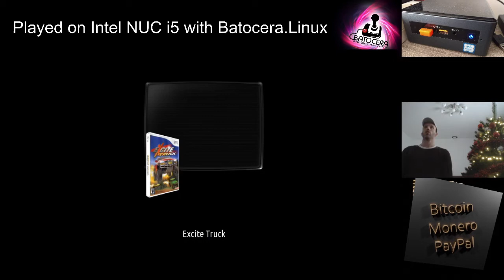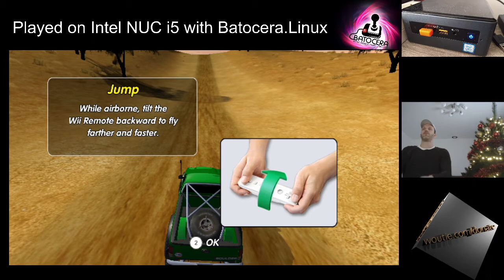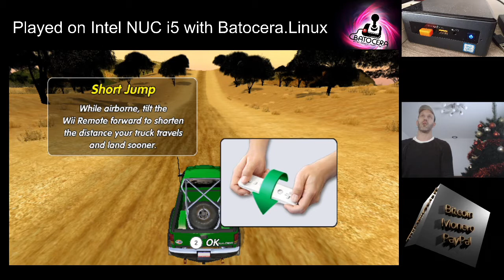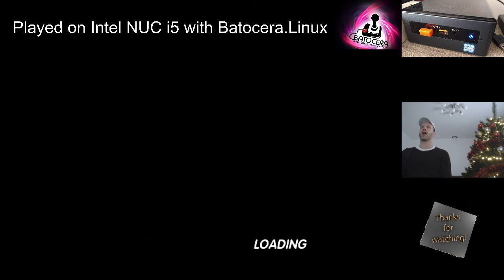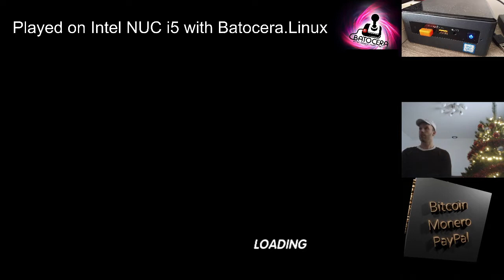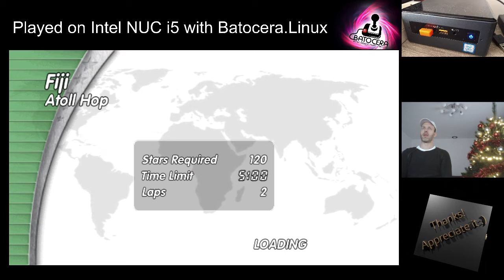EXCITE TRUCK | Wii | Batocera 5.29 BETA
Welkom bij de live stream, of video, van WoutieDotCom uit Nederland. De meeste video's die ik upload zijn in het Engels, maar voor de live stream wil ik niet de hele tijd Engels lullen. Gewoon lekker Nederlands ^_^. Mocht iemand een vraag stellen in begrijpelijk Engels, wil ik daar uiteraard wel op reageren in het Engels. Maar ik moet me natuurlijk wel kunnen blijven concentreren op het spel!

Ooit ben ik begonnen met video's plaatsen op "Google video", daar kon je lange video's uploaden. YouTube had toen een limiet van 15 minuten. Vandaar dat ik koos voor Google Video. Maar na verloop van tijd toch overgestapt omdat YouTube nu eenmaal populairder geworden is. YouTube is zoals we weten gekocht door Google en Google Video is niet meer onder ons... Misschien maar goed ook. Zo ben ik dus al begonnen met video's uploaden in 2006. Toen bestond YouTube twee jaar. Valentijnsdag 2004 heeft de bedenker zijn video van zijn kat erop gezet. Dat was de eerste video. Haha, goed om te weten!

De bedoeling is elke donderdagavond live uit te zenden. De stream wil ik starten tussen 20:00 - 20:15 en zal ongeveer 2 uurtjes duren. Net hoe leuk het is. In de titel staat wat ik van plan ben te gaan doen in de betreffende live stream. Het zal meestal gaan om het halen van trofeeën voor de PlayStation of het halen van achievements voor oude spellen. Die achievements voor oude spellen kun je ook gaan verdienen op Je kunt mijn voortgang vinden op

Je kunt me online vinden op Twitter:  woutie_com

= De naam zegt het al!

Mocht je het kanaal willen en kunnen helpen, dan kun je dat op een van de volgende manieren doen:

of

Bitcoin:
4iFcr3G12LloBFs7fke1pzpeaqh5wQboR3ZxPOLhNW1GQWpYIk

of

Ethereum:
0x2012ef779a209a559958f5c127b5b2a71786475e

of

Monero:
42k23h5TmCo6i5n3H4fFD8asCuzHuMMprMtUpDSMVcqxMWpf2F61upsWqW2AbiRQREHu1rYrdeo9APuHcHneRkJZJ3DCz2Z

Als er vragen komen zal ik de vragen en antwoorden hier ook in verwerken zodat deze worden meegenomen in volgende streams. Of ik praat erover in een volgende stream. En heel misschien komt de vraag met antwoord voorbij als tekst over het scherm. De beste quotes e.d. die ik ontvang waarschijnlijk ook :)

Ik vraag me eigenlijk wel af of er iemand is die de tekst tot hier überhaupt leest. Of heb ik de tijd die het schrijven van deze tekst kost ook verspilt ... Tijd zal het leren!

Mocht je vragen hebben, suggesties of ideeën... Ik hoor ze graag. Je kunt ook een voorstel doen welk spel je een keertje zou willen zien. Ik zal kijken wat ik daarmee kan! Have fun en ik hoor het wel.

Later!